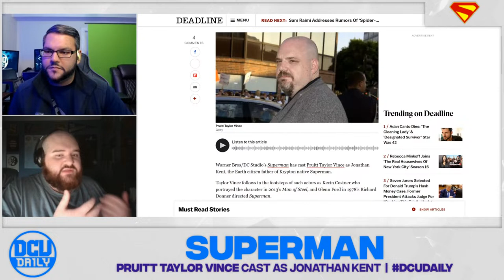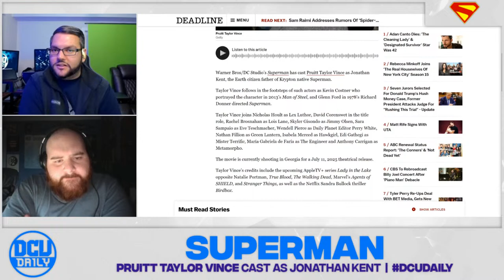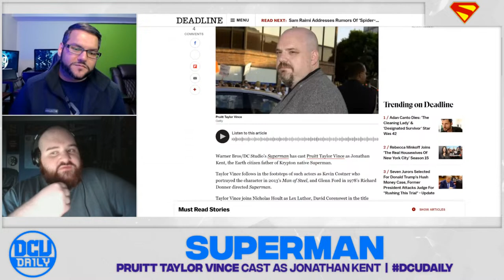Pruitt Taylor Vince Cast as JONATHAN KENT in Superman - DCU Daily #116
James Gunn has officially cast one of Superman's parents. And we're here for it!

O' So Curious: Your existential movie podcast! Talking movies, TV, streaming, music and existential philosophies of life. New episodes up every Sunday.